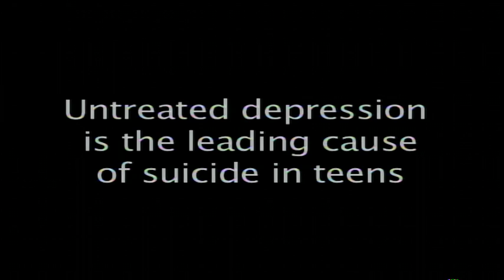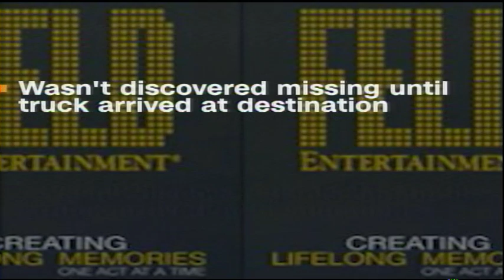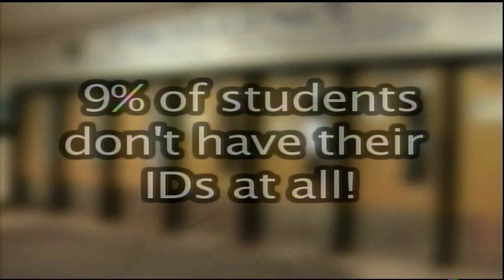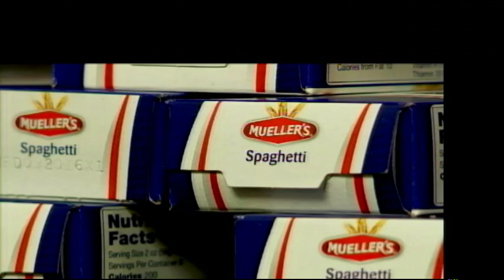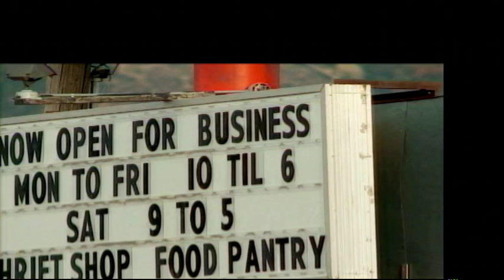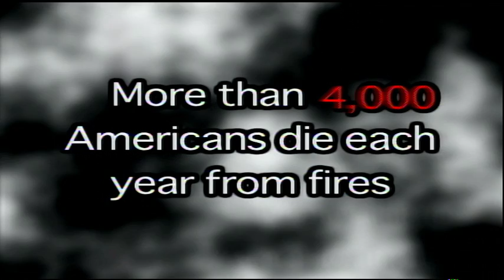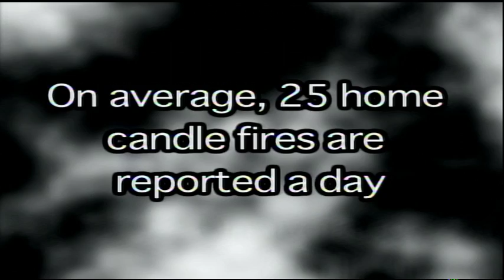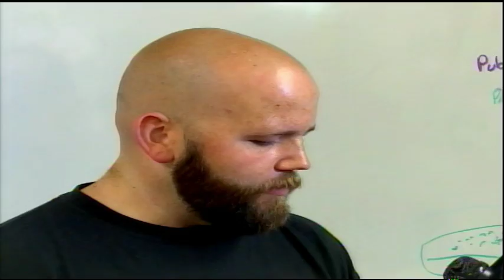Beyond the District Period 6 November 2017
Toms River Schools Beyond the District November 2017